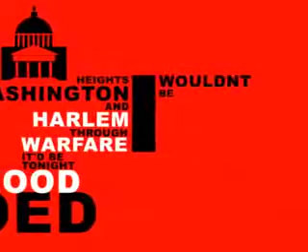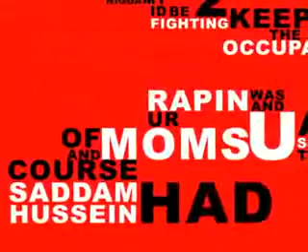Immortal Technique - Tell The Truth (Feat. Mos Def)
[Mos Def - talking]
Man, you hear this bullshit they be talkin'
Every day, man
It's like these motherfuckers is just like professional liars
YouknowwhatI'msayin? It's wild
Listen

[Hook - Mos Def]
Bin Laden didn't blow up the projects
It was you, nigga
Tell the truth, nigga
(Bush knocked down the towers)--[Jadakiss]

[Verse 1 - Immortal Technique]
I pledge no allegiance, nigga fuck the president's speeches
I'm baptized by America and covered in leeches
The dirty water that bleaches your soul and your facial features
Drownin' you in propaganda that they spit through the speakers
And if you speak about the evil that the government does
The Patriot Act'll track you to the type of your blood
They try to frame you, and say you was tryna sell drugs
And throw a federal indictment on niggaz to show you love
This shit is run by fake Christians, fake politicians
Look at they mansions, then look at the conditions you live in
All they talk about is terrorism on television
They tell you to listen, but they don't really tell you they mission
They funded Al-Qaeda, and now they blame the Muslim religion
Even though Bin Laden, was a CIA tactician
They gave him billions of dollars, and they funded his purpose
Fahrenheit 9/11, that's just scratchin' the surface

[Verse 2 - Immortal Technique]
They say the rebels in Iraq still fight for Saddam
But that's bullshit, I'll show you why it's totally wrong
Cuz if another country invaded the hood tonight
It'd be warfare through Harlem, and Washington Heights
I wouldn't be fightin' for Bush or White America's dream
I'd be fightin' for my people's survival and self-esteem
I wouldn't fight for racist churches from the south, my nigga
I'd be fightin' to keep the occupation out, my nigga
You ever clock someone who talk shit, or look at you wrong?
Imagine if they shot at you, and was rapin' your moms
And of course Saddam Hussein had chemical weapons
We sold him that shit, after Ronald Reagan's election
Mercenary contractors fightin' a new era
Corporate military bankin' off the war on terror
They controllin' the ghetto, with the failed attack
Tryna distract the fact that they engineerin' the crack
So I'm strapped like Lee Malvo holdin' a sniper rifle
These bullets'll touch your kids, and I don't mean like Michael
Your body be sent to the morgue, stripped down and recycled
I fire on house niggaz that support you and like you
Cuz innocent people get murdered in the struggle daily
And poor people never get shit and struggle daily
This ain't no alien conspiracy theory, this shit is real
Written on the dollar underneath the Masonic seal

(I don't rap for dead presidents
I'd rather see the president dead
It's never been said but I set precedents)--[Eminem]

(Shady Records was 80 seconds away from the towers
Some cowards fucked with the wrong building, they meant to hit ours)-- [Eminem]